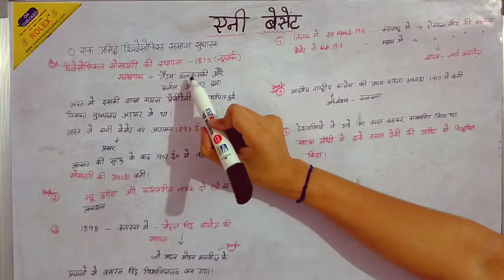Annie Besant Full Biography | Details | Main Topic | Discussion | Study Growth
Annie Besant (1847–1933), second President of The Theosophical Society from 1907 to 1933, was described as a ‘Diamond Soul’, for she had many brilliant facets to her character.  She was an outstanding orator of her time, a champion of human freedom, educationist, philanthropist, and author with more than three hundred books and pamphlets to her credit.

She also guided thousands of men and women all over the world in their spiritual quest.